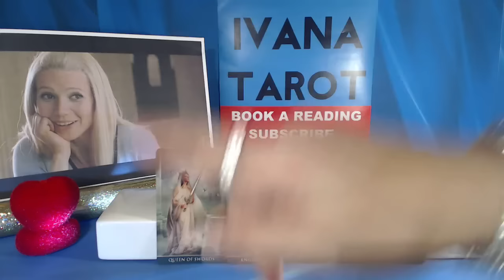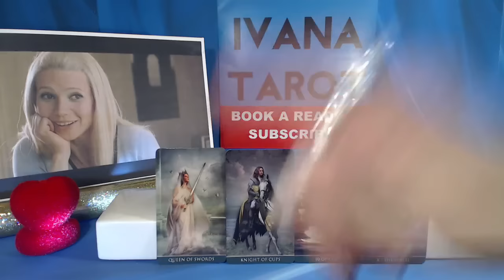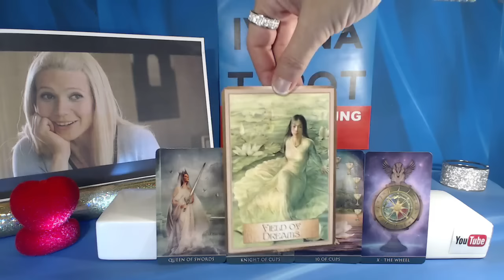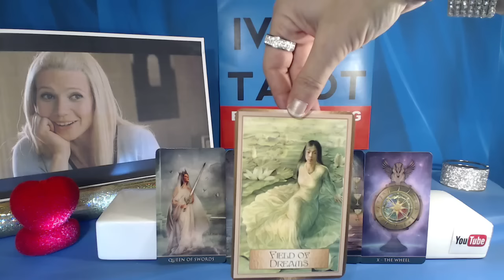❤️ FIELD OF DREAM Daily Reading for 2 of February 2017